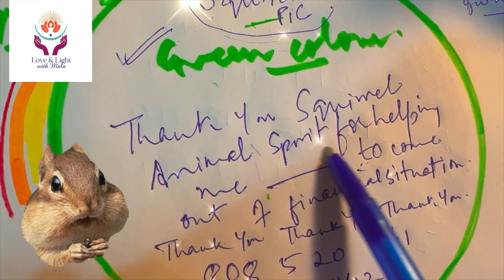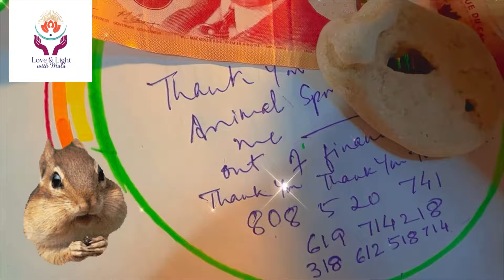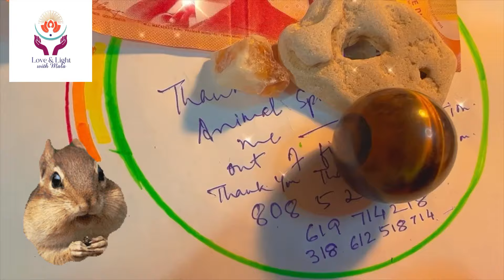Draw The Energy Circle With This Animal Spirit Guide & Attract Wealth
Namaste, My LnL Family,

I am LOA coach, Tarot Card Reader, Reiki 3rd degree Practitioner, Angel Therapist, and Motivational Speaker dedicated to helping individuals manifest their desires and achieve their goals.

As a coach, I specialize in the Law of Attraction (LOA) and teach techniques such as visualization, affirmations, manifestations, and gratitude practices to help you all identify and overcome limiting beliefs and blocks that may be preventing you from achieving your desired outcomes.

LET'S MANIFEST YOUR DREAMS, DESIRES, AND GOALS WITH ME AS THE UNIVERSE HEARS US ALL THE TIME.

I offer a unique and holistic approach to personal development by combining the principles of the LOA, guidance from tarot readings, and the healing power of Reiki to help you achieve your goals and lead a happier, healthier life.

Book Your Personalised:-
Tarot Card Session and Consultation For Remedy
Reiki Healing Session
Law of Attraction Course